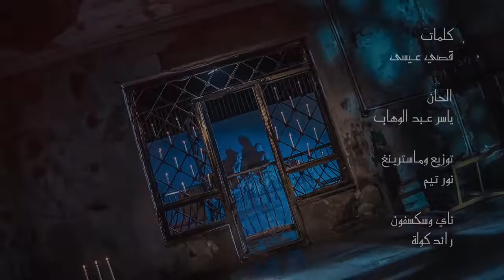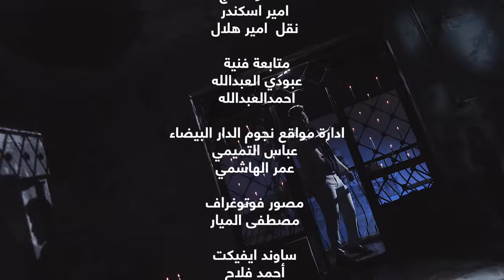فاركتك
أجمل اغنية 2017